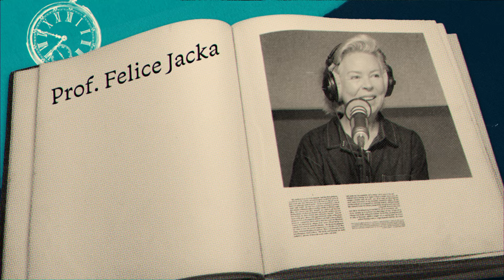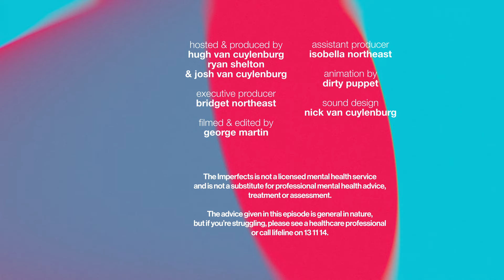Professor Felice Jacka - Food For Thought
How does food affect our mood? Does diet actually impact our mental health? What is a gut micro-biome, and can we still eat a few chips without ruining it?

In this Academy of Imperfection episode, we are joined one of the worlds leading experts on the relationship between what we eat, and how it effects our mental health, Professor Felice Jacka.

And if can we trust anyone to get to the bottom of the vagus nerve ‘highway’; our hippocampus shrinking; our mitochondrial reaction to ultra-processed foods (don’t worry we didn’t know these words before either) - it’s her.

There was a lot to 'digest' in this chat (so to speak), but thankfully, there is so much we can do, by making informed choices about what we put in our bodies, to improve our mental health.

See below for links & research mentioned in this episode, information on Felice and her work and extra resources:

This episode with Professor Felice Jacka includes a discussion about disordered eating. If this feels like too much for you right now, please come back to this episode when you're feeling ready.

If you or someone you love is experiencing disordered eating, we recommend the following organisations:

0:00 – It’s Professor, thanks Hugh
7:26 – Food is a VERY complex thing
17:57 – Get This in Ya Gob
27:13 – The $64 Million Question
38:11 – Ultra-Processed: Yay or Nay?
46:15 – Food Economics: Cost / Benefit Analysis
53:19 – Let’s Shift the Focus from Body Weight
57:39 – The Elephant in the Room: Disordered Eating
1:03:24 – Alcohol is (mostly) not good
1:08:53 – Make Friends with Fermented Foods

The Imperfects is not a licensed mental health service and is not a substitute for professional mental health advice, treatment or assessment. The advice given in this episode is general in nature, but if you’re struggling, please see a healthcare professional, or call lifeline on 13 11 14.